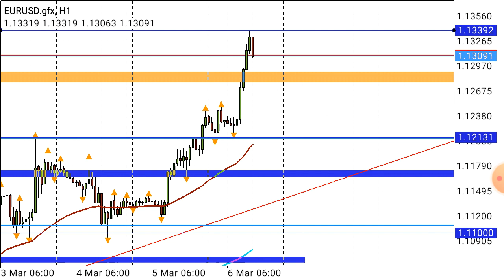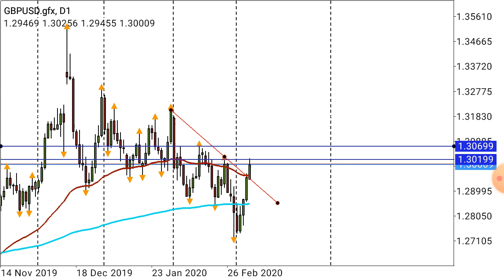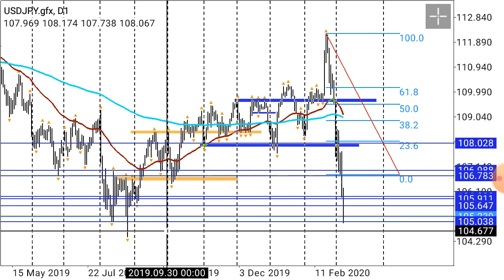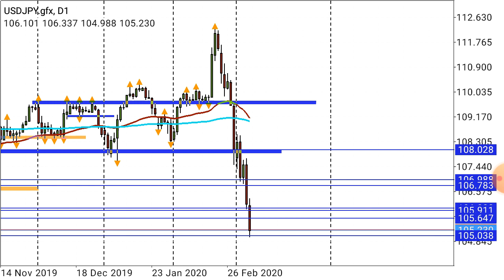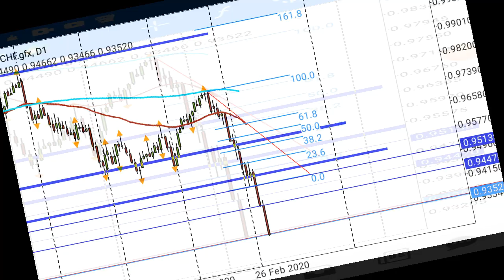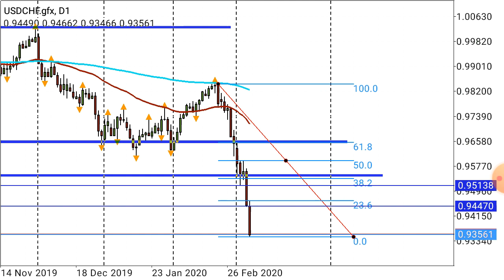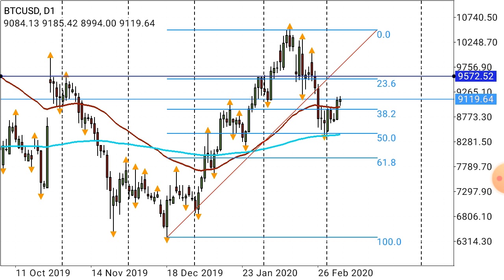▶️ ESTRATEGIA de Mercado ✔️ EURO/DÓLAR 06 MAR 2020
Estrategia de Inversiones, análisis de Mercado del 06 de Marzo del 2020